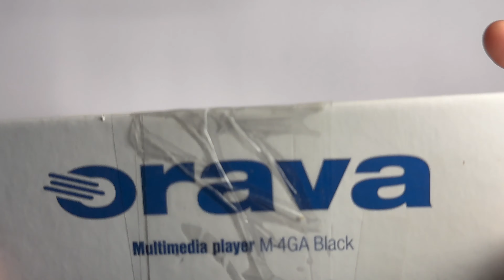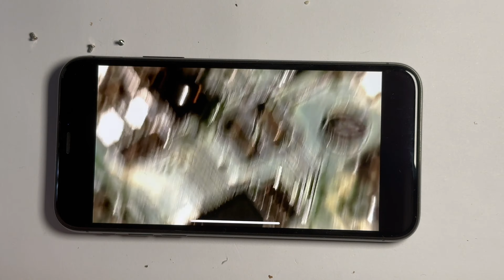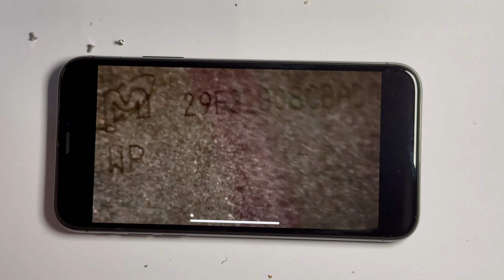Orava Multimedia Player M-4GA teardown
Orava Multimedia Player M-4GA unboxing and Teardown. MP3/MP4 player M-4GA disassembly. How to remove the battery from the portable MP3/MP4 player M-4GA Orava, what the motherboard and other components look like. When replacing the display, it is necessary to desolder it, as well as the wall and the battery. Take a look at the complete unpacking and demo of the Orava MP3, MP4 player.